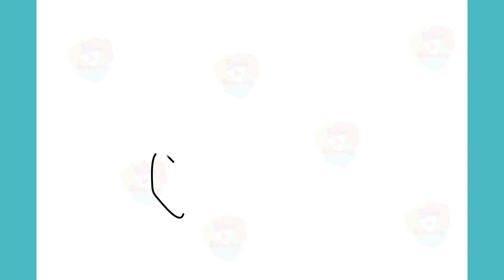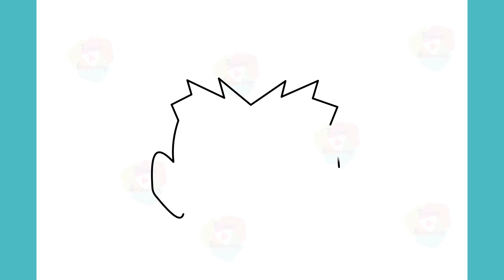how to draw drum koryu from beyblade drawing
How To Draw Drum Koryu From Beyblade Step By Step Drawing

how to draw drum koryu from beyblade,
how to draw drum koryu,
how to draw huga from beyblade,
how to draw dante koryu,
how to draw beyblade characters aiger,
how to draw drum koryu from beyblade amazon,
how to draw drum koryu from beyblade anime,
how to draw drum koryu from beyblade arena,
blade blade burst drawing,
how to draw drum koryu from beyblade burst,
beyblade burst drawing valt,
how to draw drum koryu from beyblade characters,
how to draw drum koryu from beyblade dragoon g